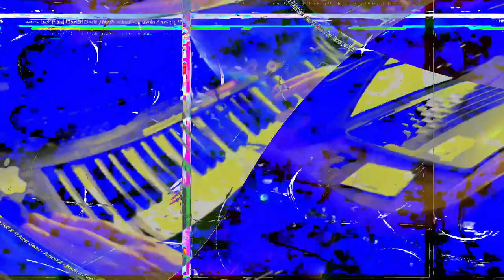[EPILEPSY WARNING] Movie 24 02 03 01h19m12s